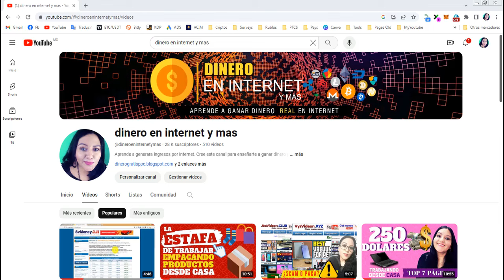👉Ganar DINERO subiendo VÍDEOS alternativa a YOUTUBE monetiza rápido